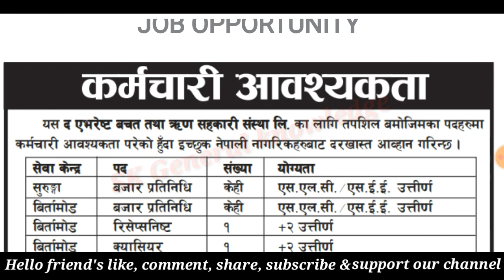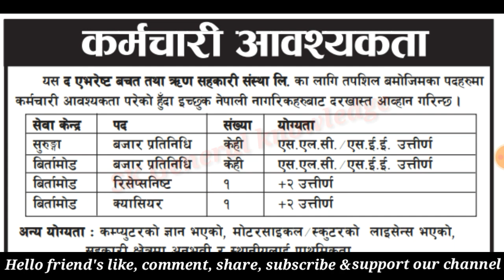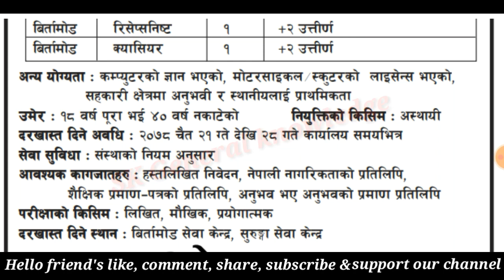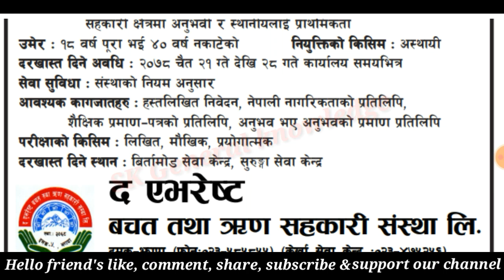नयाँ जागिर | The Everest Cooperative vacancy 2078 | job vacancy in nepal